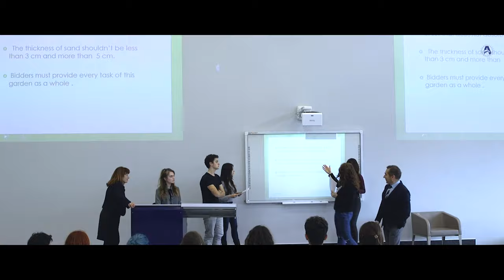TOUCH YOUR FUTURE - Istanbul Medipol University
One of the best medicine university in Istanbul - Istanbul Medipol University

Istanbul Medipol University (Medipol) is a private non-profit university established in 2009. Student admission to Medipol started in 2010.

Several associate degree programs are provided by four vocational schools in social, technical, and medical fields.

Medipol has 71 undergraduate programs in 13 schools. Twenty-four of these programs are in English.

The International School of Medicine (ISM), offering education in English, attaches particular importance to research activities and has a double major program in tandem with the School of Engineering as well as MD/ PhD programs. The ISM has accepted the top-scoring students from the Turkish University entrance exam for the last 3 years in a row.

One of the main aims of Medipol is to provide high-quality education at both undergraduate and graduate levels. Incorporating high-quality hospitals, it strives to achieve high-quality standards in education and research.

Following the voluntary application filed in 2016, the external evaluation process carried out by the Higher Education Quality Council (YOKAK) between January 8th-11th, 2017, substantially contributed to Medipol University's institutional development and quality assurance efforts.

Qualified scientific publications and patent applications are rapidly increasing in number at Medipol.

Medipol has twelve research centers. Currently, the Regenerative and Restorative Medical Research Center (REMER) is the most pivotal research center of our university. Our Technology Transfer Office provides an advanced level of support to our scientists.

The Medipol "Health Technologies Institute" was established, bringing REMER, Medical Research Center (MEDITAM), Cancer Research Center, Bioengineering and Biotechnology Research Center, and Drug Development Center together under the same umbrella. This institute will improve the integration between inter-unit research projects and "translational research" projects.

Istanbul Medipol University made 210 national and 63 international applications in the last 5 years as part of intellectual properties, such as patents, utility models, and designs. Of its national applications, 136 are covered by patents, 52 by designs, and 22 by utility models. Of international applications, 49 are covered by PCT (Patent Cooperation Treaty), seven by European and seven by United States patent applications. The number of certificates obtained upon these applications is 59 for national intellectual properties.